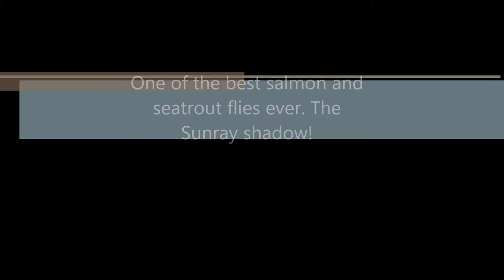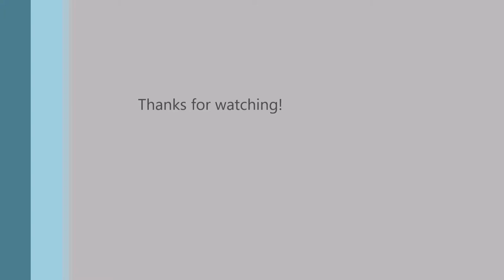Sunray shadow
A simple and very effective salmon fly!